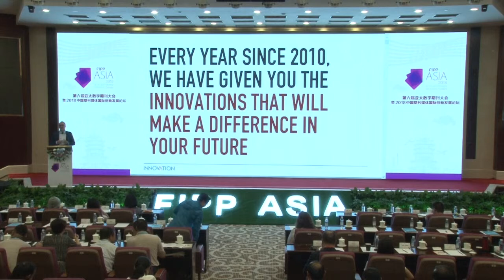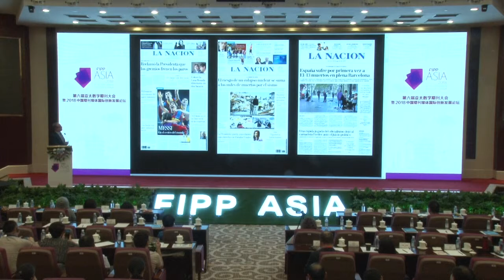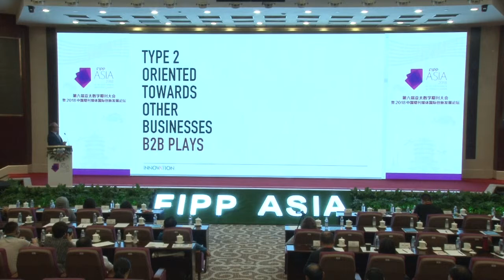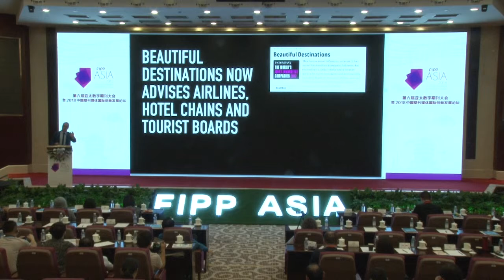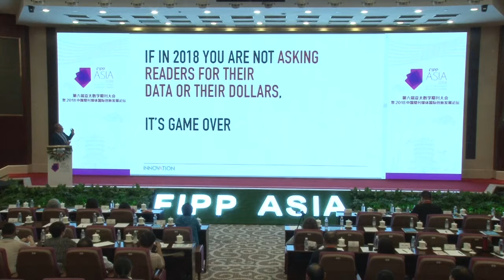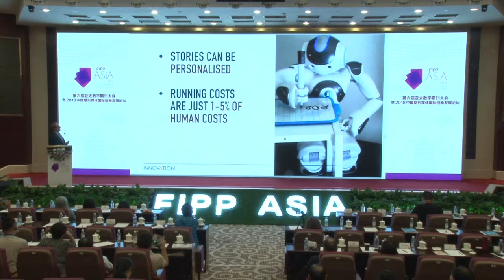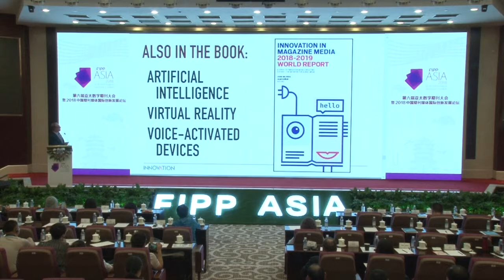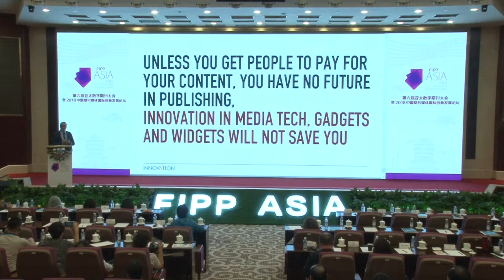FIPP Asia: Juan Señor, Innovation Media Consulting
Media innovation trends from around the world